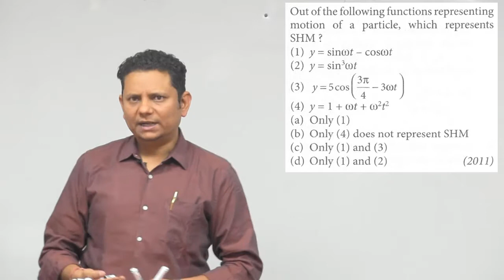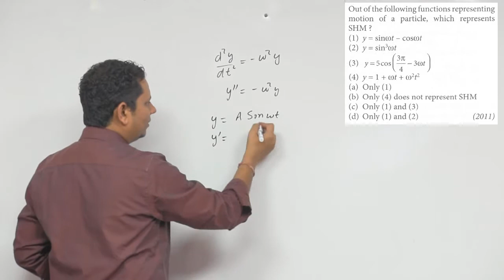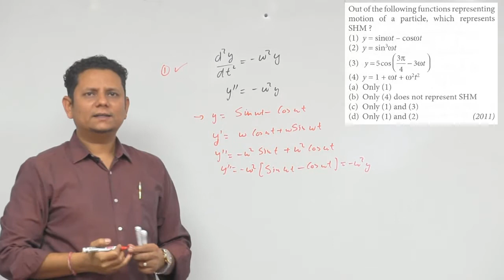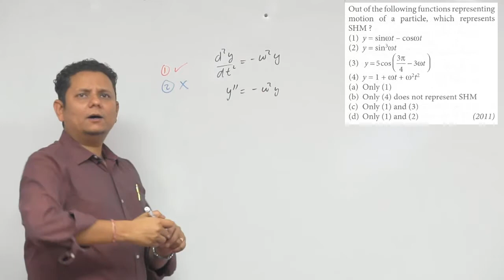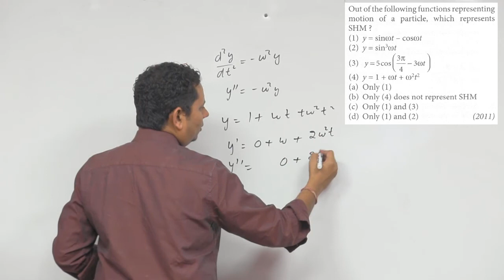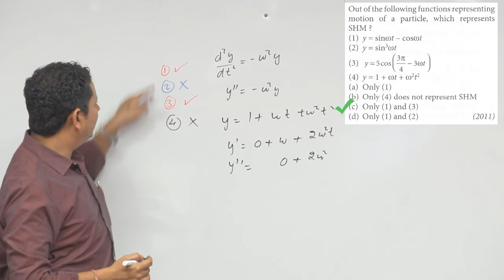Out of the following functions representing motion of a particle which represents SHM? y=sinwt-coswt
Out of the following functions representing motion of a particle, which represents S HM? (1) y=sin wt-cos wt (2) y=sin 3 wt
Out of the following functions representing motion of a particle, which represents SHM? (NEET 2011)
 y=sinωt-cosωt
 y=〖sin〗^3 ωt
 y=5 cos⁡(3π/4-3ωt)
 y=1+ωt+ω^2 t^2
  Only (1)
  Only (4) does not represent SHM
  Only (1) and (3)
 Only (1) and (2)